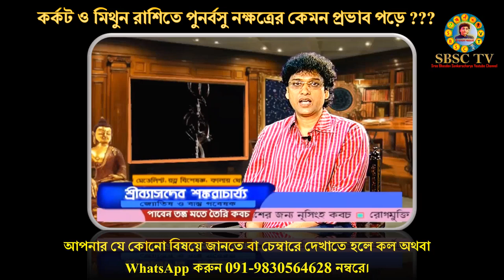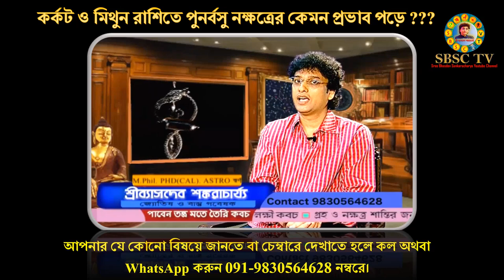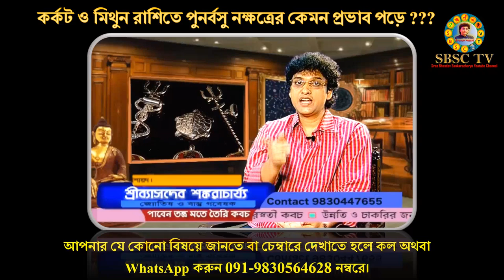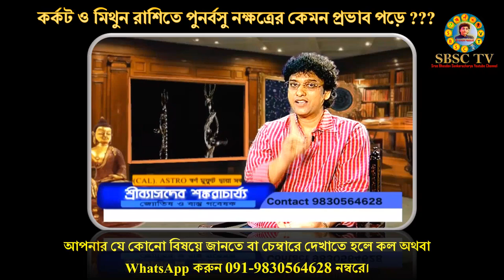কর্কট ও মিথুন রাশির মানুষের জীবনে পুনর্বসু নক্ষত্রের প্রভাব || Punarvasu Nakshatra - Cancer & Gemini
কর্কট ও মিথুন রাশির মানুষের জীবনে পুনর্বসু নক্ষত্রের কেমন প্রভাব পড়ে ???
জানাছেন
জ্যোতিষ ও বাস্তু গবেষক
শ্রী ব্যাসদেব শঙ্করাচার্য্য
Impact of Punarvasu Nakshatra on Mithun Rashi (Gemini) and Karkat Rashi (Cancer)

Narrated  in Bengali by

Astrologer & Vastu Researcher
Sree Bhasdev Sankaracharya

Sree Bhasdev Sankaracharya TV
SBSC TV